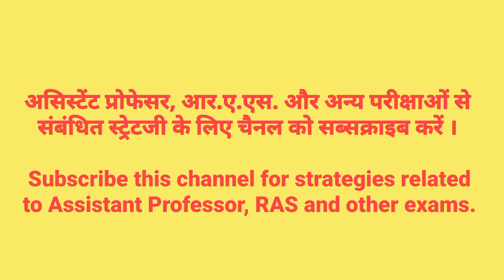RPSC Assistant Professor Exam l फॉर्म रिओपन होंगे ?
पिछले 2 दिनों से राजस्थान उच्च न्यायालय से संबंधित न्यूज वायरल हो रही है उसके बाद सहायक आचार्य परीक्षा के अभ्यर्थी असमंजस में है की "क्या सहायक आचार्य भर्ती के फॉर्म रिओपन होंगे ?"। इस वीडियो में इसी असमंजस को दूर करने का प्रयास करने की कोशिश की है।
धन्यवाद।

RPSC assistant professor latest news today
RPSC Assistant Professor form fill up
RPSC 2nd grade latest news
RPSC 1st grade latest news
RPSC fso cut off 2023